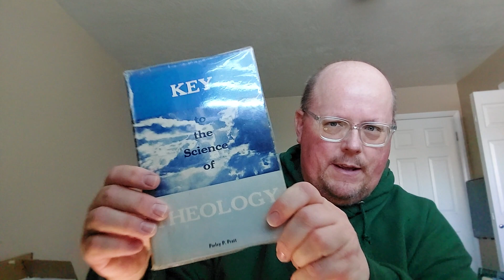“Energy!” GET TO THE POINT™ Come Follow Me: Acts 16-21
I. Energy!
         A. Shifting focus to Paul
         B. Tentmaker
         C. JS and Paul’s appearance:
             i. “He is about five feet high; very dark hair; dark complexion; dark skin; large Roman nose; sharp face; small black eyes, penetrating as eternity; round shoulders; a whining voice, except when elevated, and then it almost resembled the roaring of a lion. He was a good orator, active and diligent, always employing himself in doing good to his fellow man.” (TPJS, 180)
ii.  There, Onesiphorus sees Paul as “a man small of stature, with a bald head and crooked legs, in a good state of body, with eyebrows meeting and nose somewhat hooked, full of friendliness; for now he appeared like a man, and now he had the face of an angel.”
         D. Luke and Ch 16 “We”
         E. Missing acts of other apostles, Eusebius
     II. People and Places
         A. Has a cast of thousands, like the Gold Age of Hollywood Cecil B. DeMille film
         B. Chapter headings, then JSTs in footnotes, and then chapters
         C. Use Maps: Greece and Turkey
     III. Events
         A. Damsel and Divination: Asking a Ouija board if the church was true
         B. Paul accused of changing customs—Christianity separating itself
         C. Paul and Silas in jail,. Sing and covert jailers
         D. Bereans, “Received word and searched scripture”
         E. Mars Hill
             i. First time Christians interact with philosophers
             ii. “tell or hear some new thing” chattering class
             iii. Strange gods: Jesus and resurrection (Anastasia)
             iv. Superstitious bad translation, religious. Took philosophy seriously
             v. Paul
                 a) Uses alter to an unknown god
                 b) Quotes poets
                    ◦ Epimenedes
                    ◦ Aratus
                    ◦ Cleanthus
                 c) Resurrection—Things fall apart
         F. Heal with handkerchiefs
             i. JS and WW, HC 4:18
             ii. Key to Theology ch 11
         G. Eutychus falls asleep “Good fortune”
         H. 20:28, Apostasy
         I. Ch 21
             i. Temple and accused of polluting it
             ii. Paul understands Aramaic, Greek, Hebrew
     IV. Christ Quotient
         A. How vibrant is your spirituality? It’s what happens when come unto Christ.
         B. Source of spirituality? Christ or demons? D&C 50, and D&C 46.
         C. Burning books. Cleaning out music and DVD collection? Books?
         D. Languages and work of Christ.
         E. Core message of the Resurrection of Christ, that is the point.